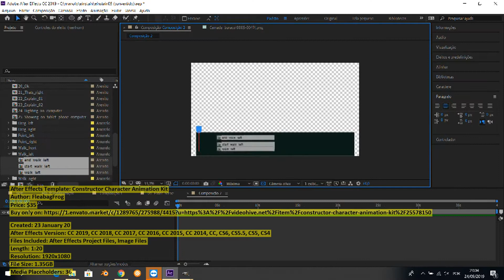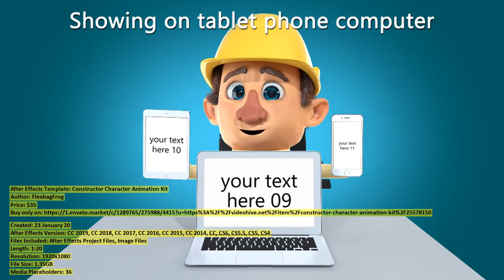Constructor Character Animation Kit | After Effects Template | VideoHive 25578150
After Effects Version: CC 2019, CC 2018, CC 2017, CC 2016, CC 2015, CC 2014, CC, CS6, CS5.5, CS5, CS4
Files Included: After Effects Project Files, Image Files
Length: 1:20
Resolution: 1920x1080
File Size: 1.35GB
Media Placeholders: 36
Text Placeholders: 8

Category: (product-promo)

Description: Constructor - Character Animation Kit Compatible with old versions of After Effects (for After Effects CS4 and above)...
Dear author FleabagFrog, if you believe any that the use of the project preview on this channel are not legitimate, please write to e-mail and we will delete your video within 24 hours.